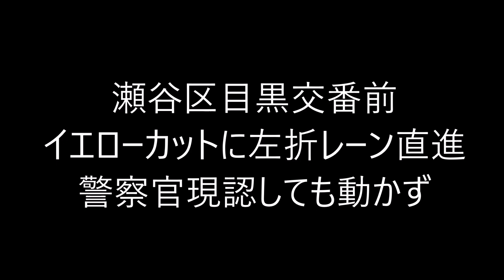瀬谷区目黒交番の警察官の職務怠慢 違反を見て見ぬふり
神奈川県警に動画を添えて通報すする。